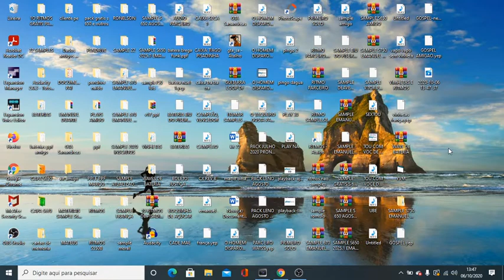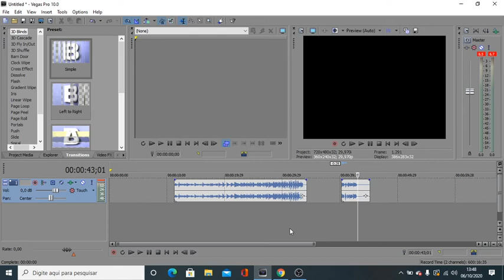VINHETAS ELAS GOSTAM DE GASOLINA GRATIS